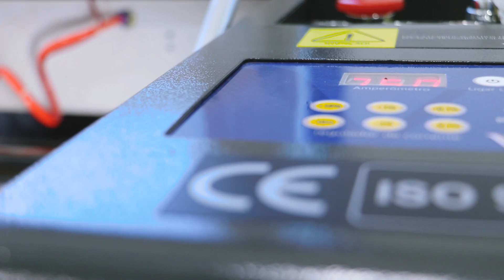Visutec | Router VS4030 | Conheça a nova Router VS4030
_________________________________________________________________________________________________________________________________________________________________________________________________________ A nova Router Laser VS4030 com Eixo Rotativo da Visutec, conta com área de corte de 40cm x 30 cm e traz o melhor tubo laser do mercado, tubo laser CO2 com tecnologia de ponta, com uma potência de 50W reais com alta eficiência e estimativa de duração de até 5.000 horas.